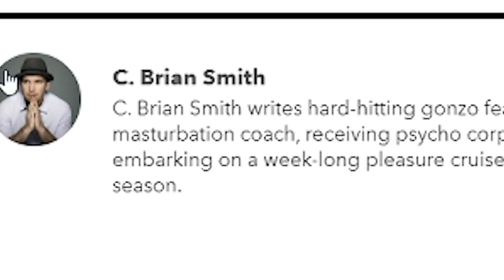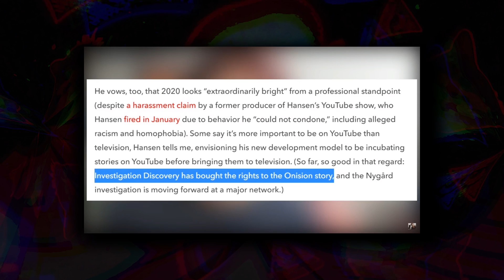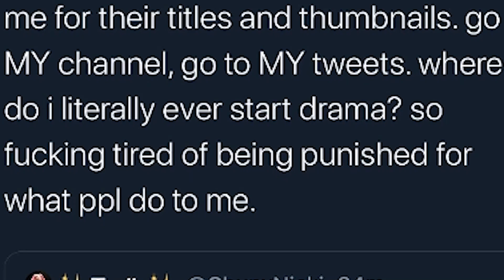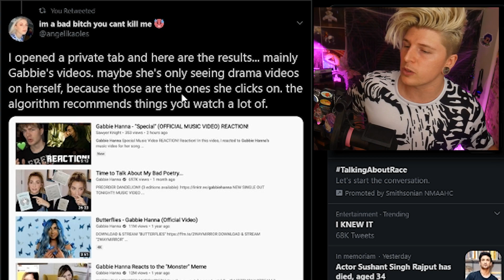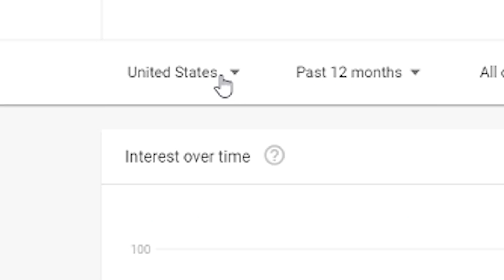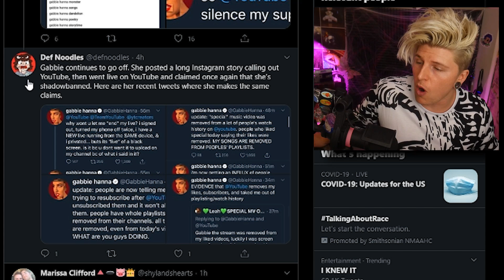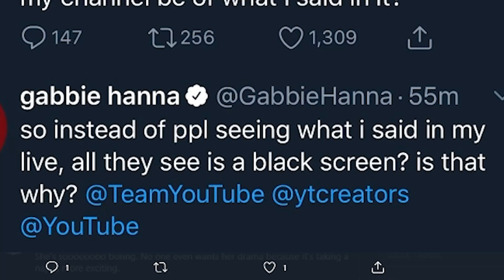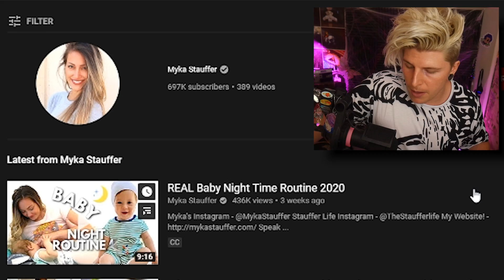Chris Hansen SOLD the Onision Story, Gabbie Hanna Shadow Banned (EVIDENCE?) Myka Stauffer Is A Liar!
Chris Hansen has sold the Onision story to investigative discovery, while Gabbie Hanna says she is shadow banned by YouTube, all that and more as the Rep Reports! ☕
Have a topic for me?

Video Topics/Related:↴